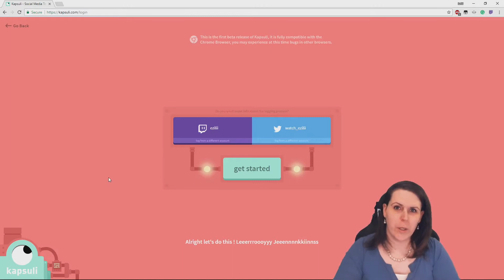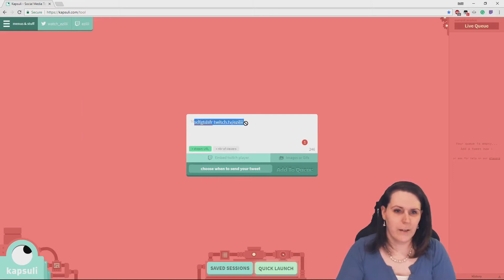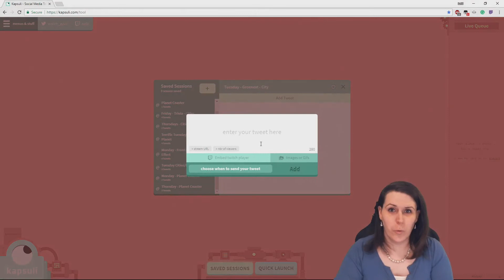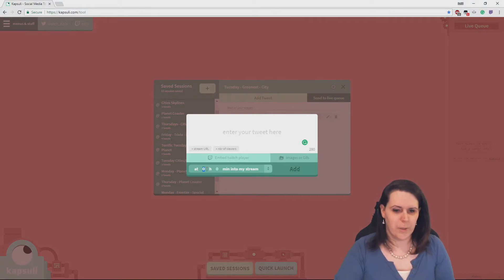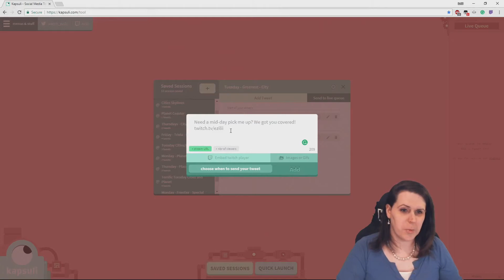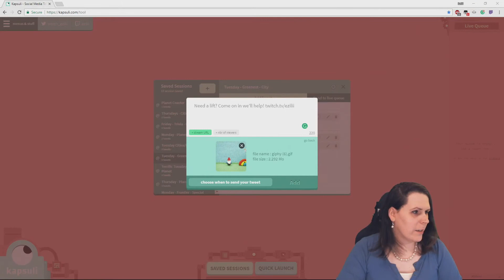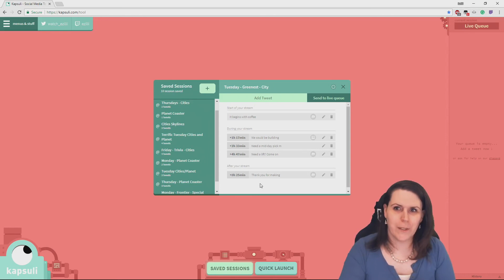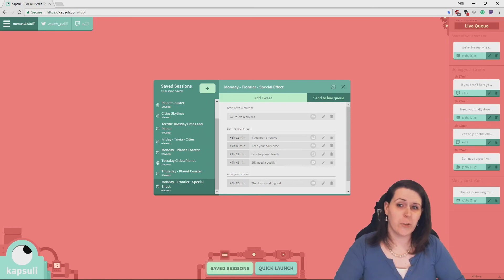Kapsuli: How To Set Up Your Own Tweeting Strategy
This is how I use Kapsuli to save myself time as a full-time Content Creator.

You can catch me live weekdays starting at 9a EST | 2p GMT